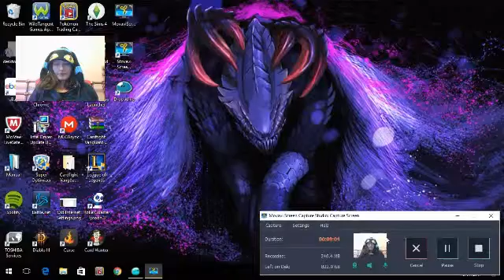lets play - Drop Alive